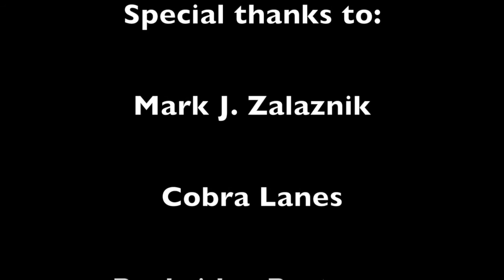Hawkeye Tailgate Report - Illinois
A show for Iowa Hawkeye fans. We go around on college football gameday in Iowa City and interview people at different tailgates to talk Hawkeye football. If you know of a tailgate we should check out, email .